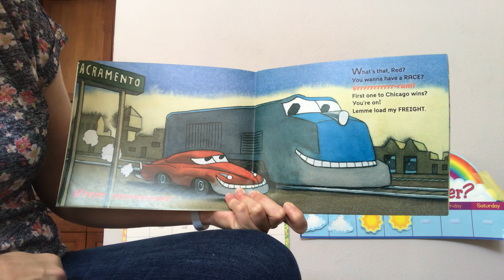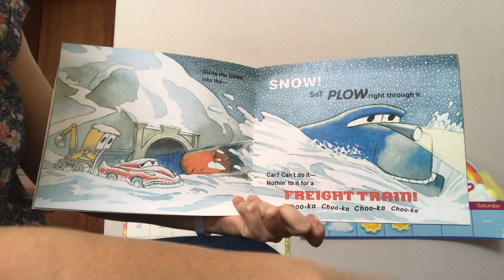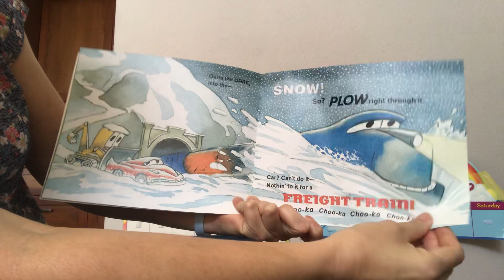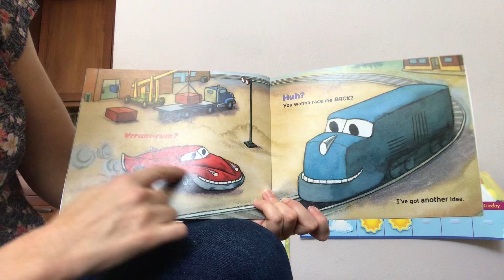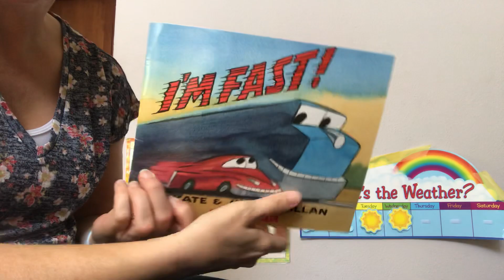I’m Fast!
By Kate & Jim McMullan. I do not own copy rights to this book it is published by scholastic.